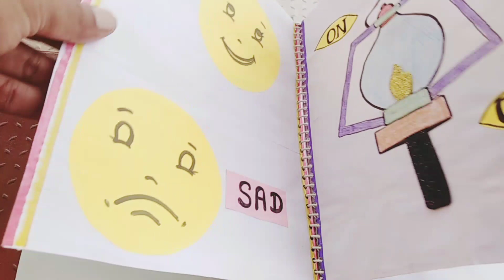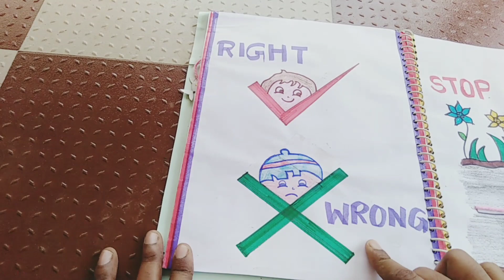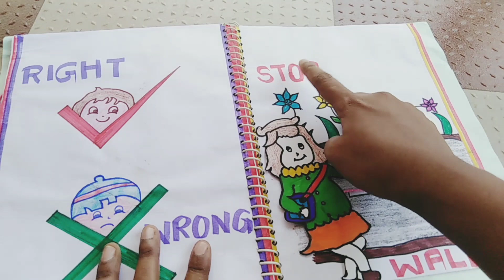Opposite words || English teaching aids.